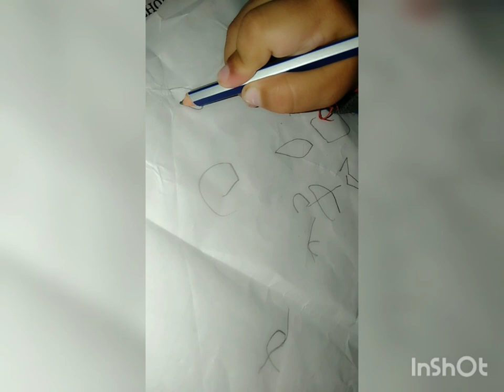cutebaby.स्कूल जाने की तैयारी।,,😍आज कुंज ने किया अच्छा काम,😊🤗.ab kunj ko thoda sa likhna aaya.✍️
pehli baar school me likha.

 school Jane ki तैयारी suru kr di.
 # कुंज happy Sharma uk YouTube channel।
hinu vlog (uttarakhandi)।
school time up coming
virl video
school see pehle ki life.